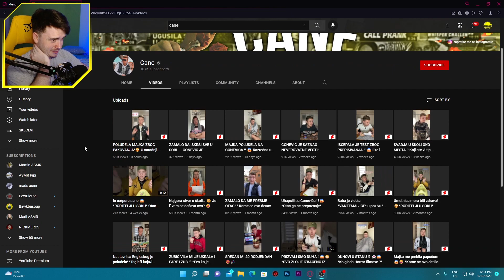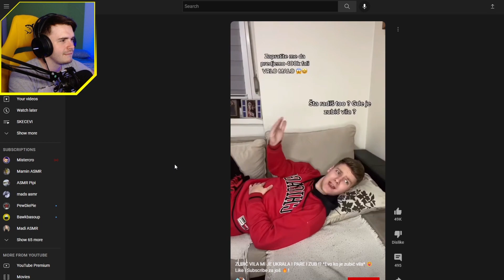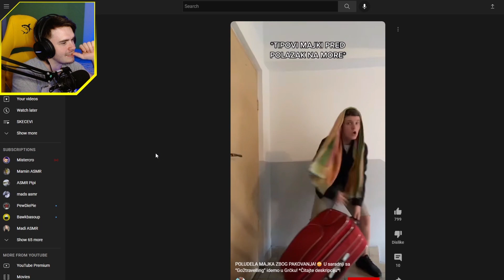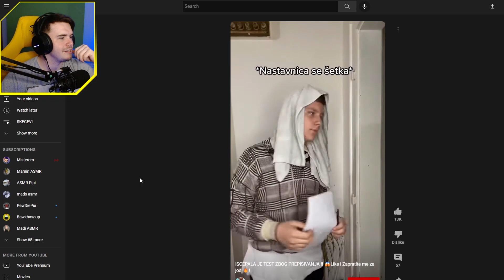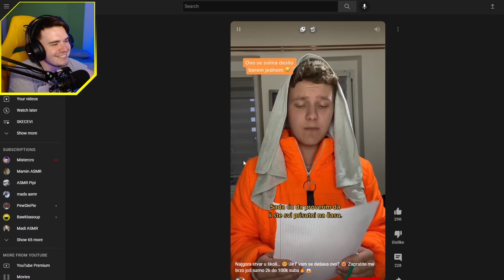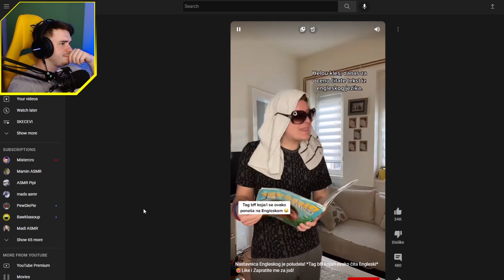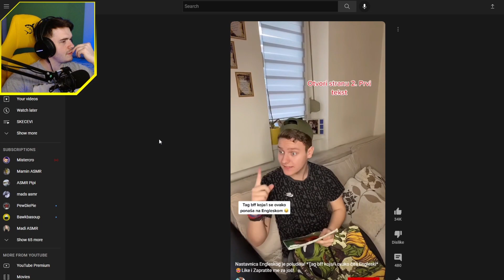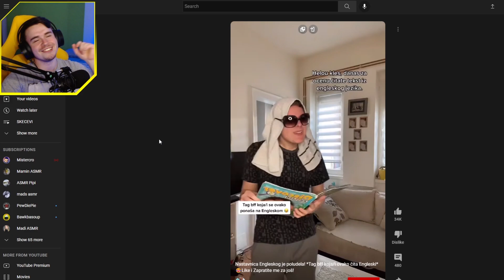MAMA POLUDILA NA CANETA😱 *VISE SRECE NEGO PAMETI*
🎖️FORTNITEM ITEM SHOP KOD➡️𝟑𝐗𝐙𝐄𝐁𝐑𝐀⬅️🎖️

❇️KLIKNITE NA 🔔 DA PRVI POGLEDATE NOVI VIDEO❇️

➡️Ako ste uzivali u ovom videu podrzite ga⬅️

➡️Ostavite neki sub na kanal i isto tako pogledajte ostale klipove na mom kanalu⬅️